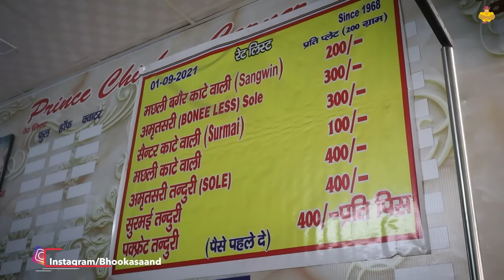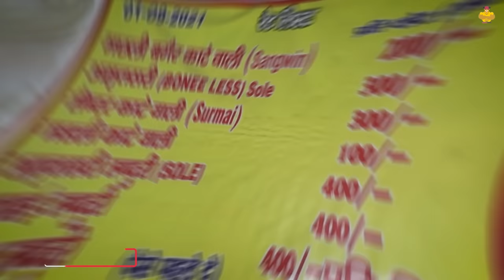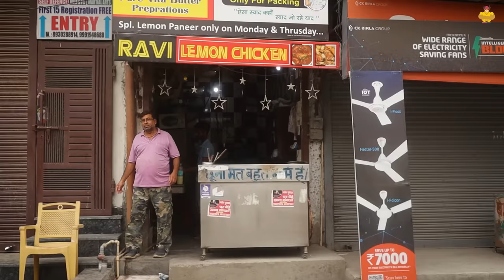Haryana ka Tamatar wala Juicy Lemon Chicken, Fried Fish Pakore 🍗🐠 | Rohtak Food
Bhim singh machli wala
Circular Rd, opposite ravi lemon chicken, Shree Nagar Colony, DLF Colony, Rohtak, Haryana 124001

Ravi Lemon chicken shop is just opposite to fish shop.